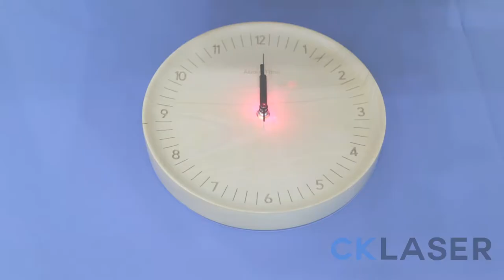Wooden clock marking by 100W CO2 metal tube laser marking machine CK LASER